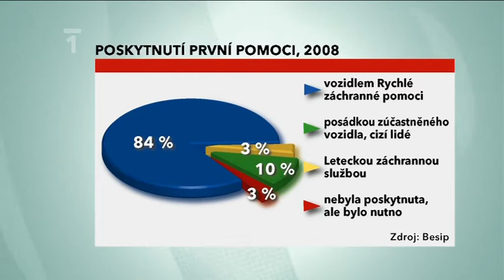CT1 - Dopravni nehody a prvni pomoc